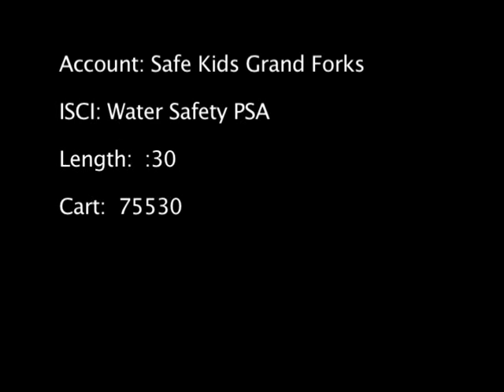Water Safety - Safe Kids Grand Forks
Safe Kids Grand Forks and WDAZ produced this PSA on water safety and backyard pools